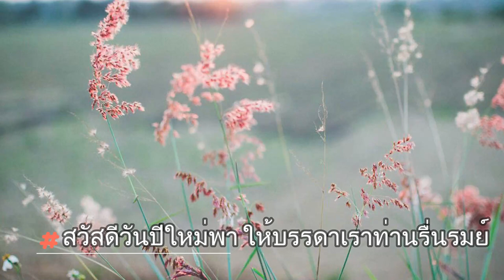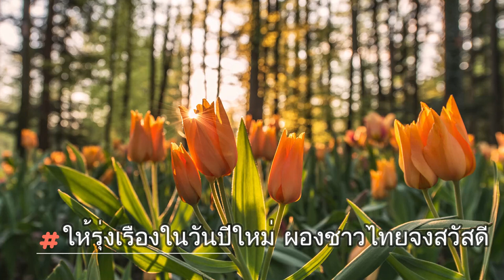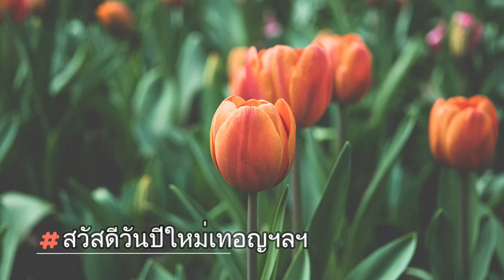20221231 สวัสดีปีใหม่ พรปีใหม่ร9